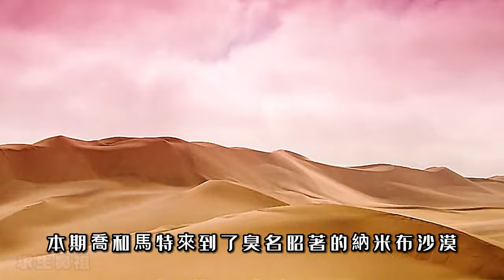為了生存下去，赤手空拳捕捉野豬，真是藝高人膽大